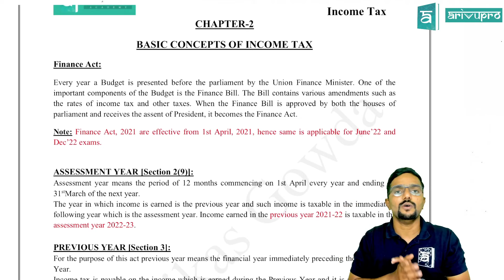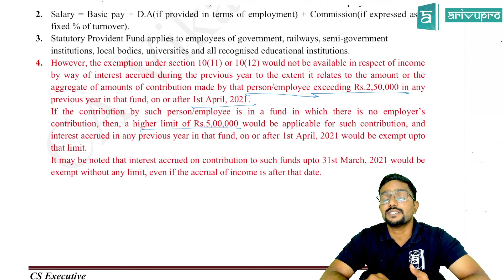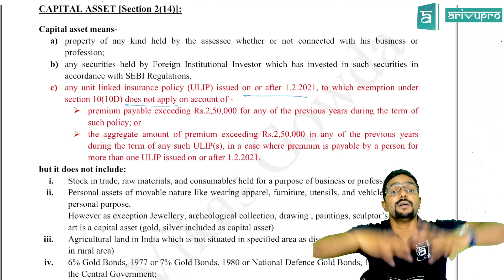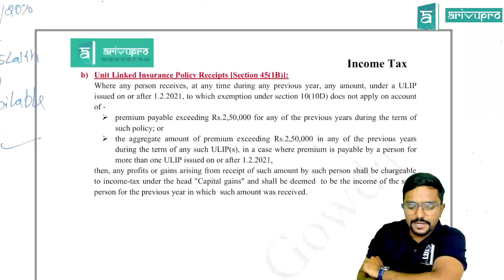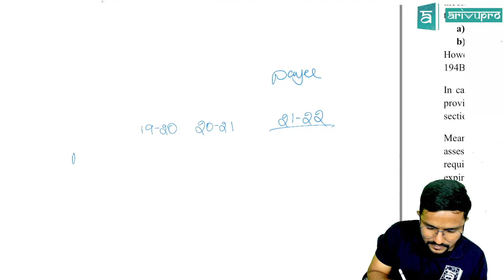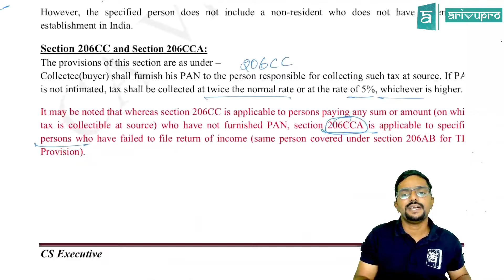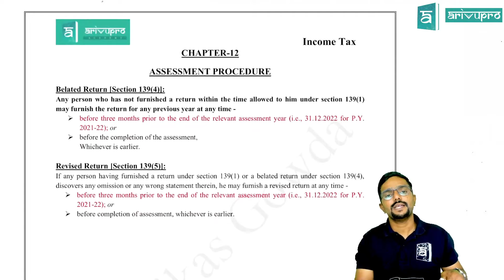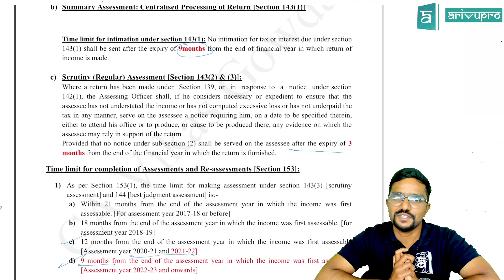Income Tax Amendments for June 2022 Exams | CS Executive Tax Laws | English | CA Vikas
This video is for Course on Topic explains, Income Tax Amendments for June 2022 and December 2022 Exams

Course: CS Executive
Subject: Tax Laws
Topic: Income Tax Amendments

Other Information:

1. CS Online Class

2. CS Mock Test